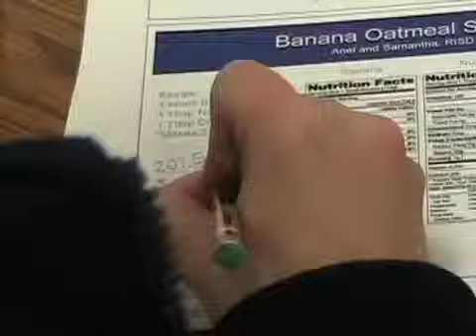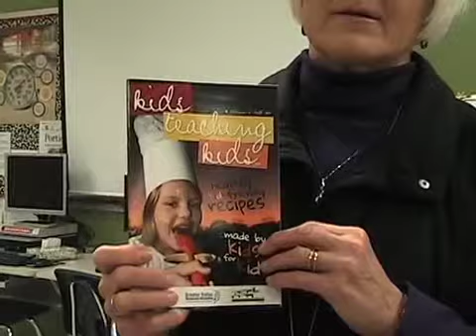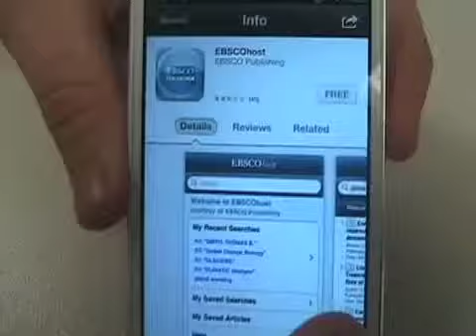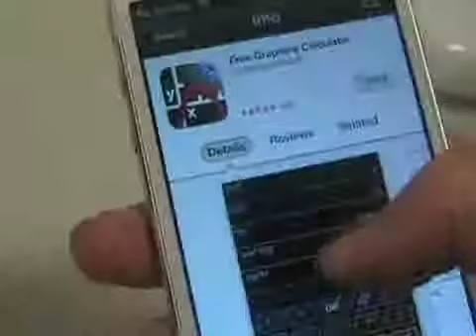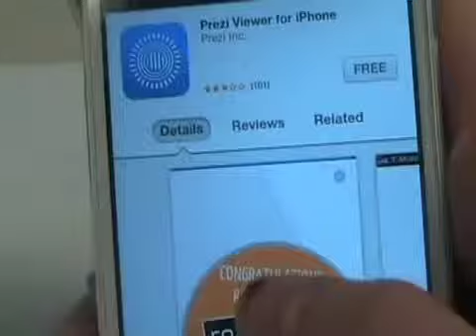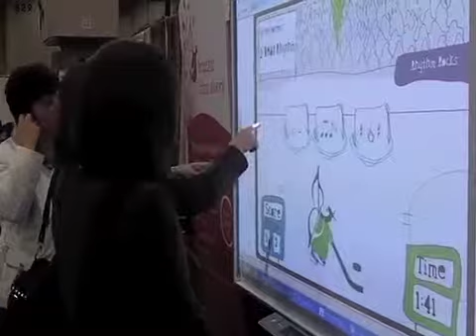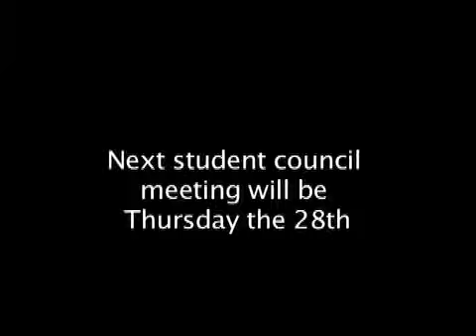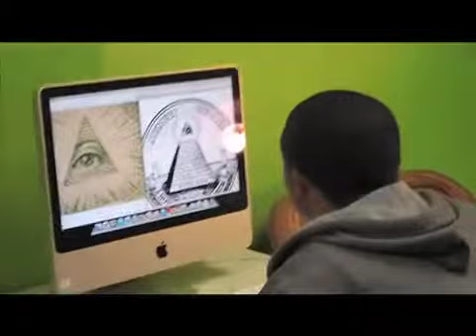Titan TV - February 22, 2013